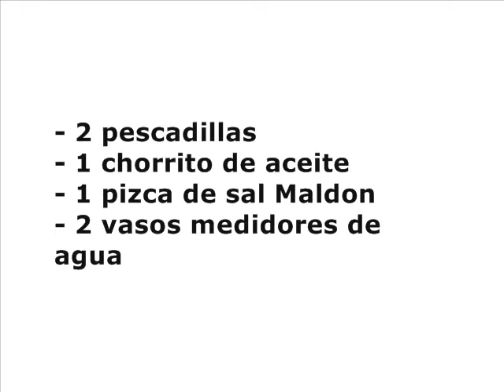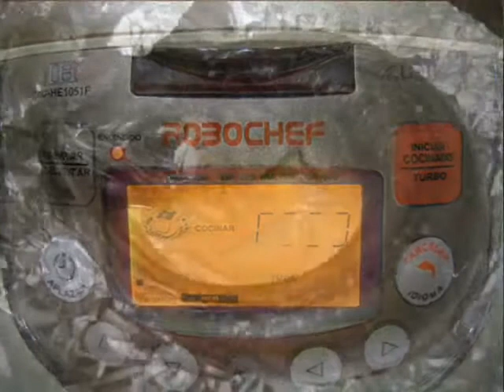Pescadillas en papillote